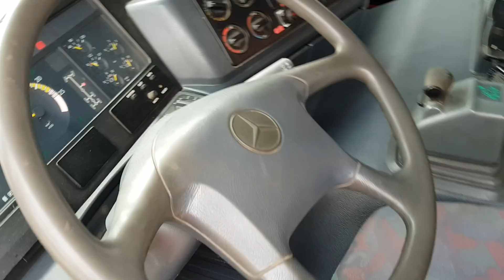TRUCK MERCEDES-BENZ ACTROS 6X6 TIPPER + CRANE FIŠ TRUCKS & MACHINERY SLOVENIA